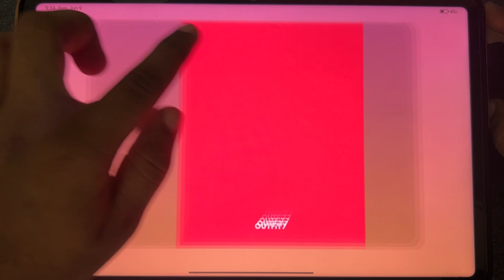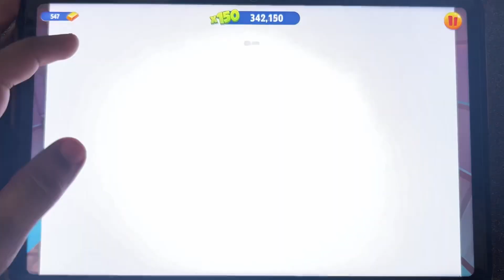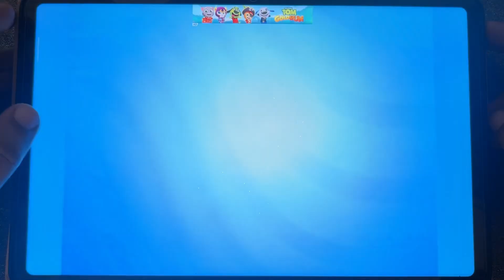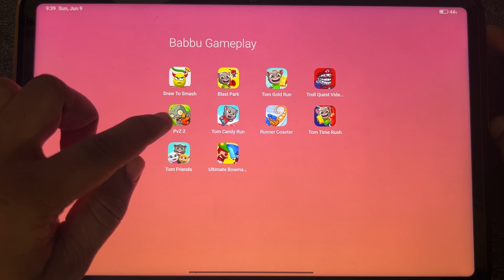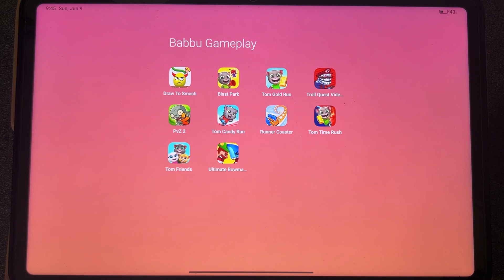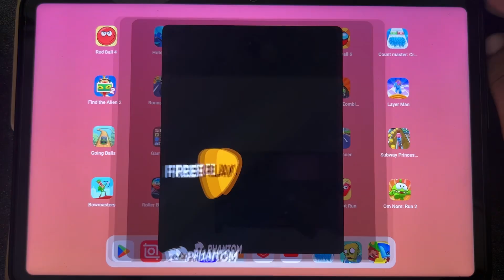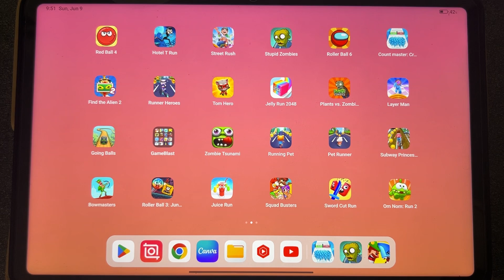Talking Tom Friends, Tom Gold Run, Ultimate Bowmasters, Stupid Zombies, Count Masters